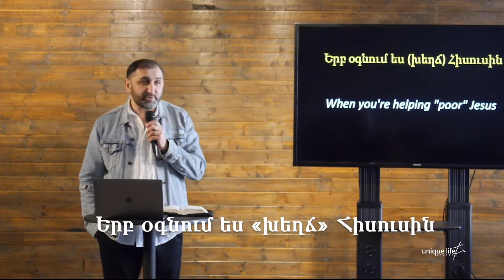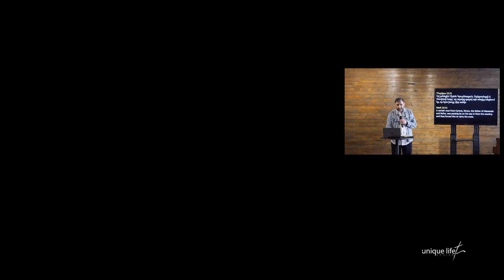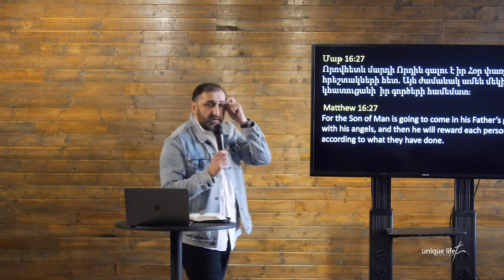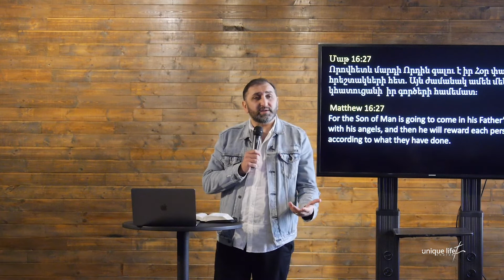Երբ օգնում ես «խեղճ» Հիսուսին